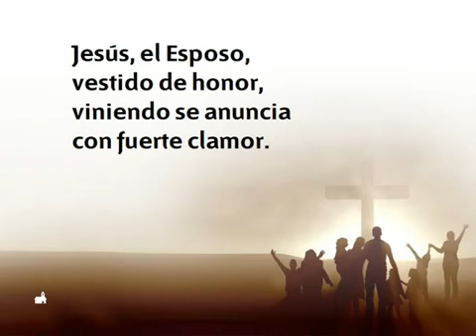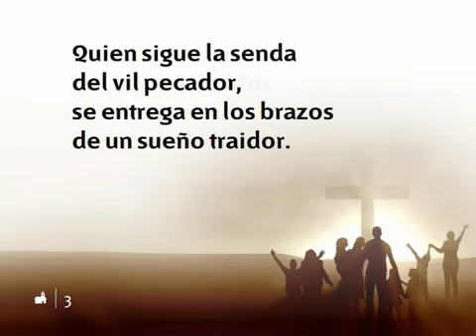529 Iglesia de Cristo - Nuevo Himnario Adventista Cantado